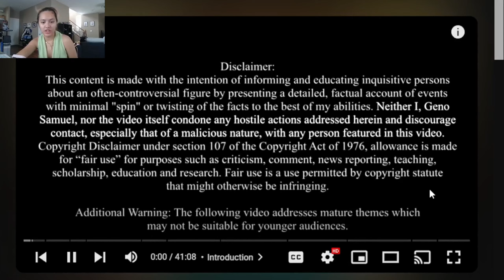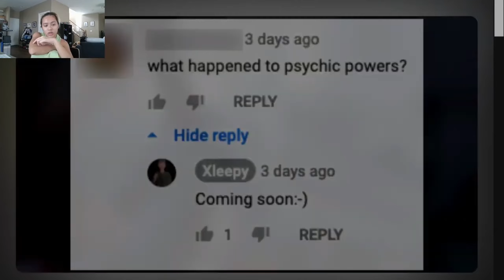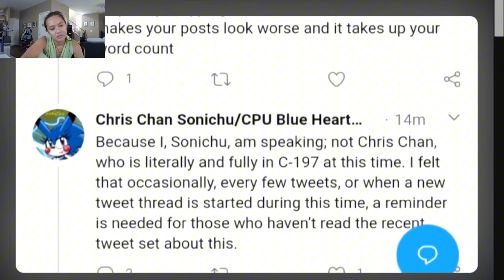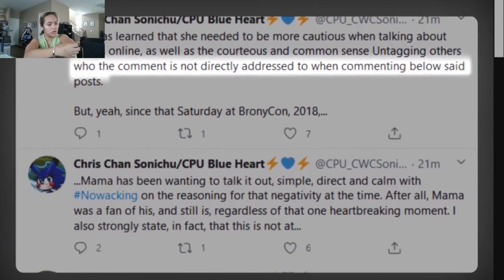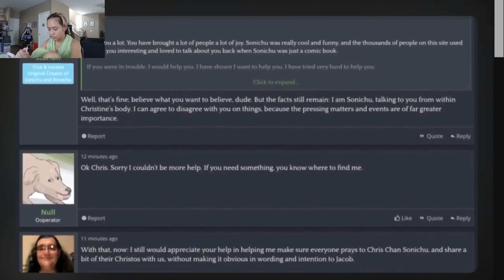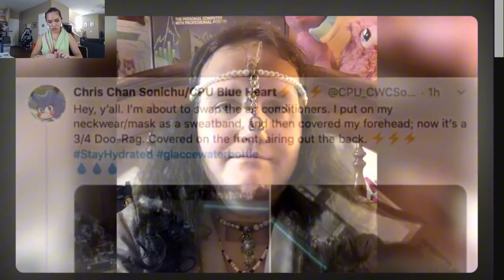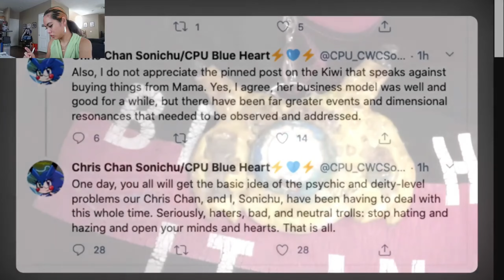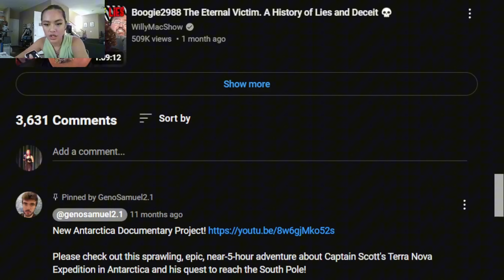The dimensional merge is close… | Chris Chan: ACH | Parts 76-78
Hello,

Keep the tin foil hats on. The dimensional merge can’t get through your damn dirty skulls.

Chapters:
00:00 - Intro
00:48 - Part 76 (LXXVI)
31:12 - Part 77 (LXXVII)
1:02:30 - Part 78 (LXXVIII)
1:32:52 - Outro